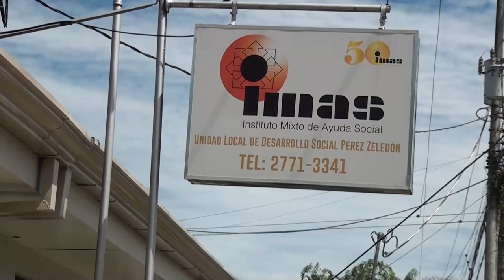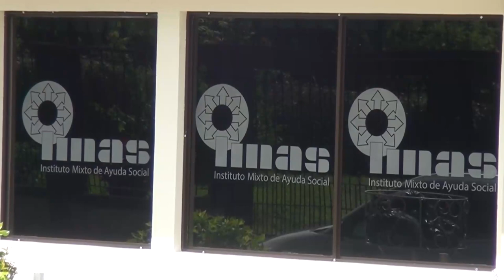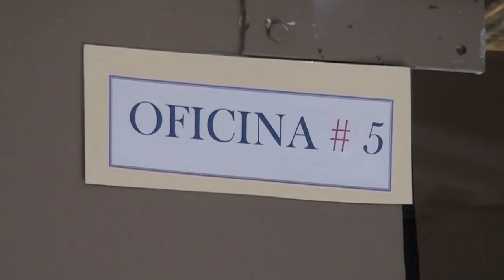IMAS invierte 23 mil millones de colones en diferentes programas en Pérez Zeledón